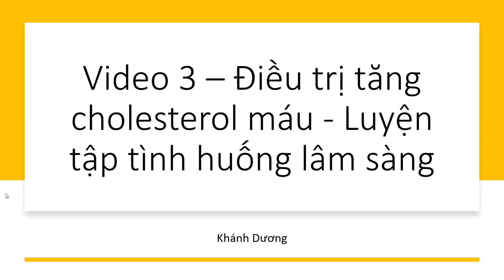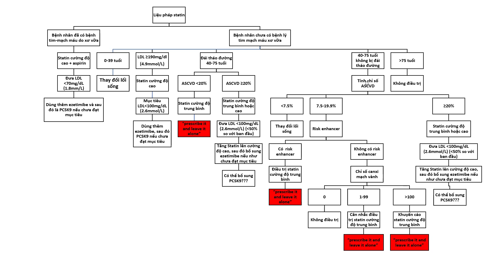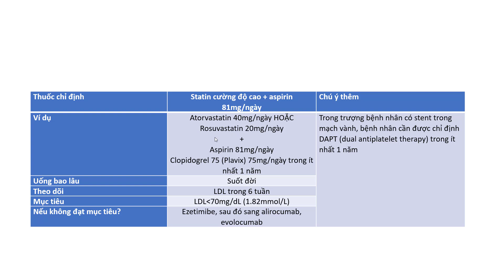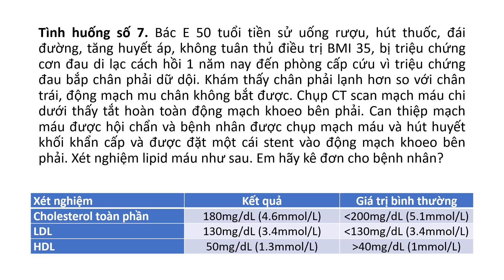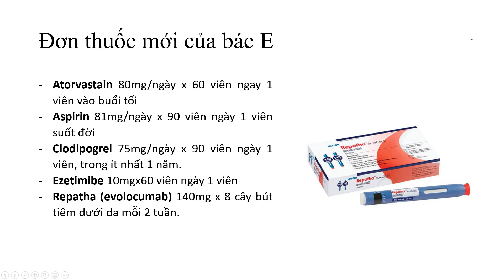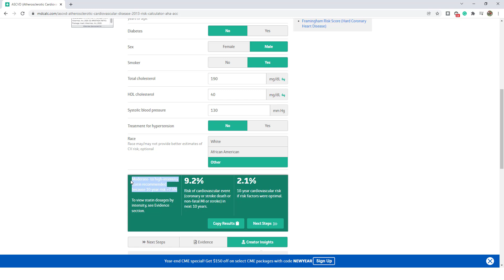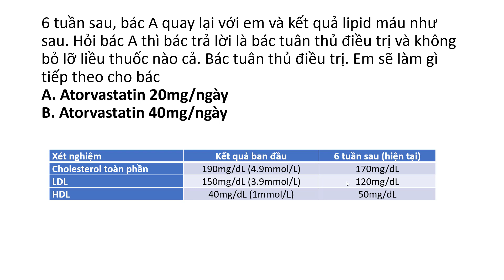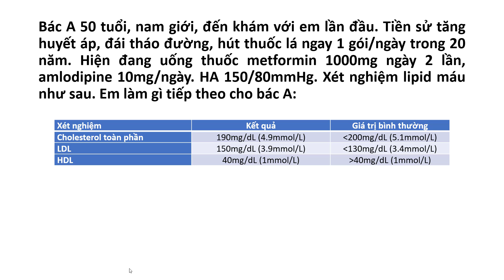Video 3 - Luyện tập tình huống lâm sàng điều trị tăng cholesterol máu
Bộ bài giảng về điều trị tăng lipid máu